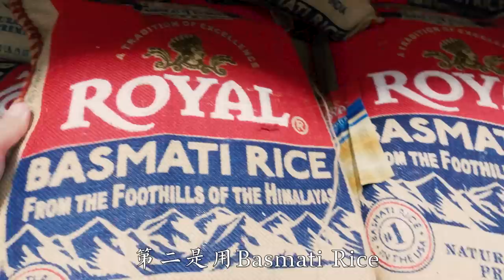史上最强【空气炸锅备餐】！一周餐食轻松搞定 air fryer快手菜 5 Meal Prep Ideas You Can't Miss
今天我们来准备一周5天的晚餐或者午餐，不同的是，我们今天全部备餐都是用空气炸锅实现。对于不喜欢油烟，不善于掌握火候的厨房小白超级友好，对于那些忙碌的上班族，双职工家庭，还有留学生都更加的省时省力。5道餐食分别是：肥牛饭，虾仁炒饭，烤麻辣拌（年糕），火鸡培根卷饭团，以及烤鸡腿肉配饼和芦笋。
当然，如果您已经是厨房高手，并且又有充足的时间或者对于做饭有较高追求，请忽略本视频。
祝大家有一个愉快的周末💗

💗同款铝箔盒：
💗同款微波米饭蒸锅：
【佳萌推荐：空气炸锅及它的好伙伴们】
👩‍🍳👨‍🍳佳萌使用的厨房神器都在这里

【特别提醒】
⭕️第一，所有的备餐都是放入冰箱冷冻区，吃的时候，提前几个小时转入冰箱冷藏区，比如第二天做午餐，前一天晚上放入冰箱冷藏区，如果第二天做晚餐，就第二天早上放入冷藏区。这样做的优点有两个（1）让食材保持更好的新鲜度 （2）烤制效果更好
⭕️第二，用铝箔盒的优点（1）方便储藏食材（2）方便烤制，甚至不需要刷空气炸锅，也不需要刷碗（3）铝箔盒放入空气炸锅中是安全的，因为空气炸锅最高温度200摄氏度，所以可以安全放心使用
⭕️第三，用真空包装袋的优点（1）腌制食物更加入味 而且不容易结霜，食物可以更好的保持原有状态（2）节省空间，冰箱的空间本来就有限（3）更高效安全的保存食物 （4）包装袋价格很便宜，一卷能用很久 （5）可以洗干净后重复利用
⭕️第四，之所以我们的备餐速度快，是因为我们用了很多的半成品，比如我们不会剥蒜，不会切姜泥，用的都是现成的蒜泥 姜泥。比如视频中用到了虾，就是Costco处理好的去头去尾去虾线的虾。还有很多冷冻蔬菜丁。所以节省了很多时间。现代人生活节奏快，就要改变思维方式，追求品质和质量的同时也要衡量时间成本，找到平衡最重要。
我们只是提供一个做饭的思路，大家可以根据自己家庭的具体情况调整，相信点进来看的朋友也都是因为对备餐有需求才会看的，取之长避之短即可。谢谢大家的观看和支持❤️

【食谱】
✅肥牛饭
肥牛300g，黄油15g，玉米粒大概½杯，¼颗洋葱切粒（也可以买超市里的冷冻洋葱粒）在铝箔盒子里放入一层已经蒸好的大米饭，再放入玉米粒和洋葱粒以及黄油，再把牛肉铺在上面，再撒入Japanese bbq sauce，放入冰箱冷冻区即可。
烤制：空气炸锅 380华氏度（大约190摄氏度），6分钟，翻一下，同样温度再烤4分钟。

✅大虾炒饭
半杯米蒸熟后备用，特别说明一下用的是basmati rice，更容易做出粒粒分明的炒饭。
放入¼杯玉米粒，¼杯胡萝卜¼杯青豆粒，¼颗洋葱切粒，两根腊肠切片，，10-12颗已经处理好的大虾仁儿，以及2颗小葱的葱花。
调味：橄榄油2茶匙，盐1/4茶匙，蚝油1茶匙，酱油1茶匙，生抽1茶匙，蒜泥1茶匙，搅拌均匀。放入铝箔盒 ，放入冰箱冷冻区。
烤制：空气炸锅380华氏度（大约190摄氏度）烤10分钟，中间需要翻一下。

✅年糕麻辣拌
需要准备的食材：牛肉丸 ，蟹肉棒，年糕，龙虾丸儿，脆皮肠，鱼糕切块，金针菇，杏鲍菇切块。
调味：孜然粉2茶匙，辣椒粉1茶匙，蚝油1茶匙，生抽1茶匙，橄榄油2茶匙，蒜泥1茶匙，盐少许。
搅拌均匀，放入真空包装袋里，抽真空，密封。
烤制：放入空气炸锅 380华氏度（190摄氏度），烤8分钟

✅培根卷饭团
准备半杯米蒸熟的米饭，2颗葱的葱花，2汤匙的猪肉肉松，几片海苔切碎，1-2茶匙芝麻，1汤匙邱比沙拉酱，1汤匙芝麻酱，¼杯玉米粒，¼杯青豆和胡萝卜粒，把以上食材搅拌均匀，捏成球。
在火鸡培根上放一片芝士，再把做好的饭团卷起来。放入铝箔盒里，放入冰箱冷冻区，冷冻起来。
烤制：空气炸锅，380华氏度（大约190摄氏度），烤6分钟

✅照烧鸡腿
三片整片鸡腿肉（大概500-600g），用1-2汤匙的japanese bbq sauce腌一下。【如果没有这个酱汁也没关系，可以按照下面的这个配比：蒜泥1茶匙，生抽1茶匙，老抽1茶匙，蚝油1茶匙，盐1g，蜂蜜1茶匙，根据鸡腿肉的多少去增加或者减少各部分含量。】
烤制：空气炸锅380华氏度（190摄氏度），烤10分钟，中间需要翻面。

0:00 开场白
0:30 肥牛饭
3:27 大虾炒饭
5:22 年糕麻辣拌
7:39 培根卷饭团
9:01 照烧鸡腿